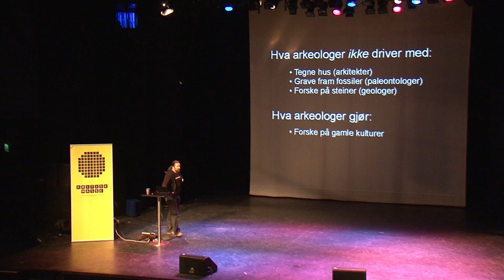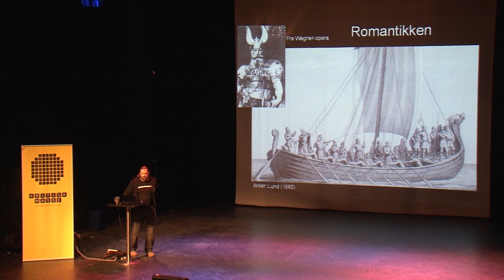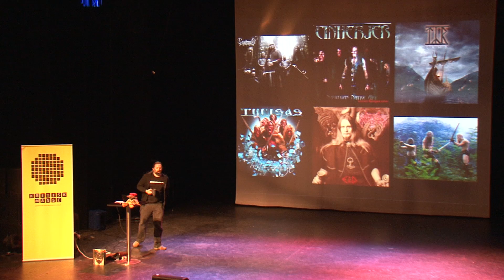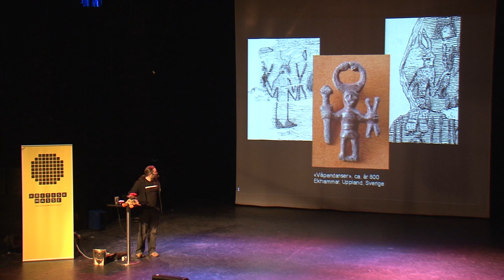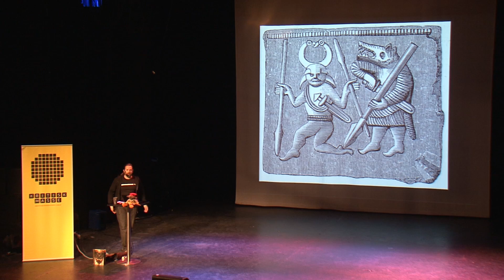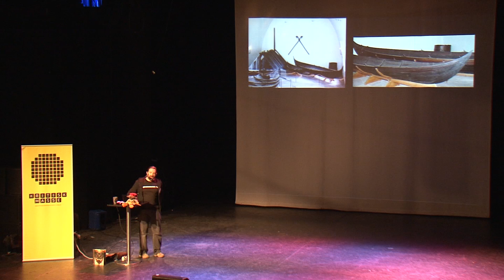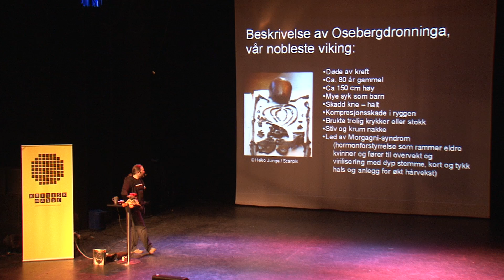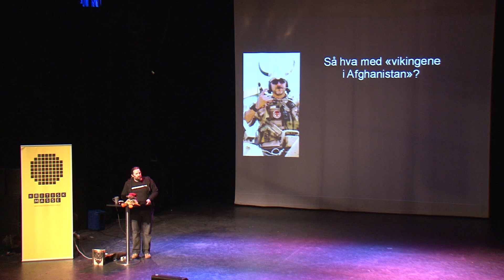Jørgen Bøckman: «Moderne vikingmyter», Kritisk masse 2010, Chateau Neuf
Jørgen Bøckman: «Moderne vikingmyter», foredrag ved Kritisk masse 2010, Chateau Neuf

Jørgen Bøckman er arkeolog med vikingtid som spesialområde. Han brenner for fagformidling og har ved siden av feltarbeid primært jobbet med omvisninger og arrangementer på Vikingskipshuset og Historisk museum samt å reise rundt på skoler i Akershus med et steinalderopplegg.